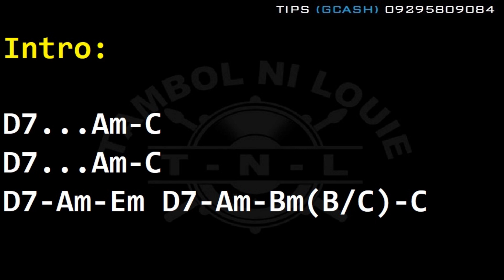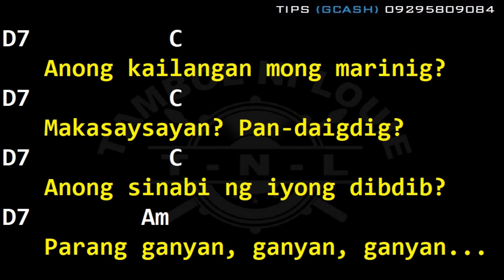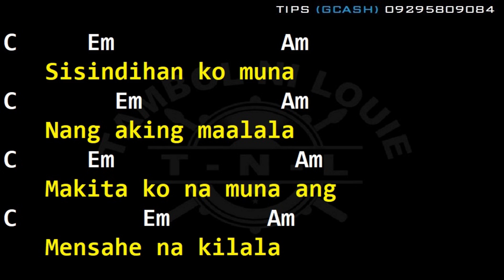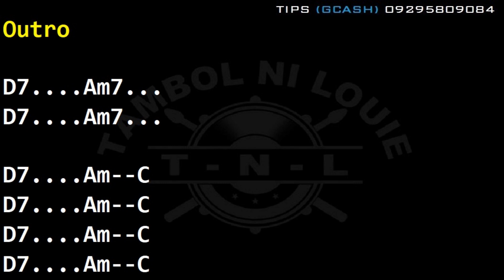Pupil - Dulo Ng Dila (Drums, Guitar Chords & Lyrics)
TITLE: Pupil - Dulo Ng Dila
Backing Track
Drums Only
Easy Guitar Chords
Lyrics
Use JBL Bluetooth Speaker
JBL Store Philippines